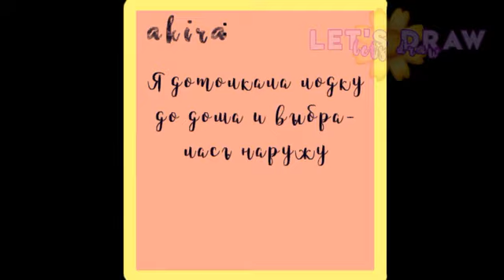.•°Сериал Тишина°•. .•☆Сезон1 Серия3☆•.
𖧷𝓝𝓮𝔀 𝓿𝓲𝓭𝓮𝓸𖧷
🌸Привет , я Аня и на моём канале новое видео💡